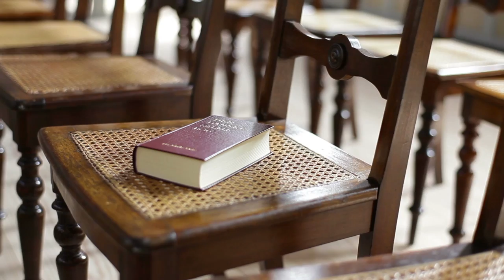For Such a Time as This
Our world has been hit so hard by the coronavirus and so many people are suffering.  In times like this, it is easy to feel as if God has forgotten us, but HE has not.  God has a plan and he loves us.